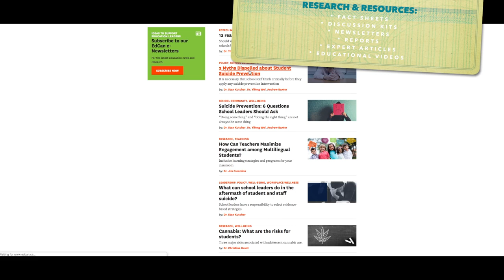Welcome to The EdCan Network! Evidence that inspires practice.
Welcome to The EdCan Network!
ABOUT US: We are a trusted source of informed research and opinion on some of the biggest challenges facing researchers today. For 125 years we have been dedicated to connecting Canadian K-12 educators & researchers! Our mission is to ensure that all students thrive in our schools.
Evidence that inspires practice. Resources for teachers!